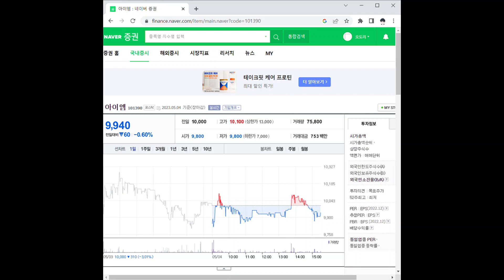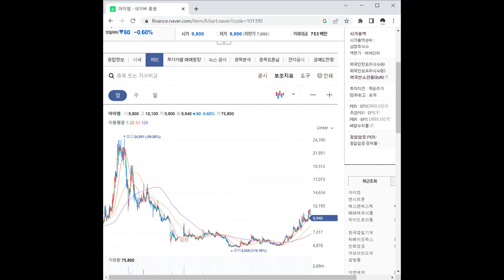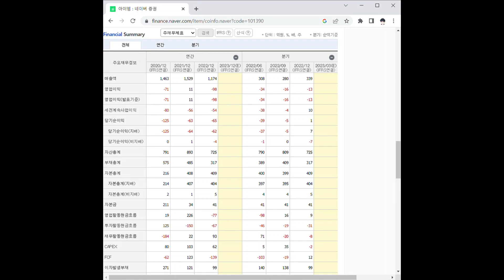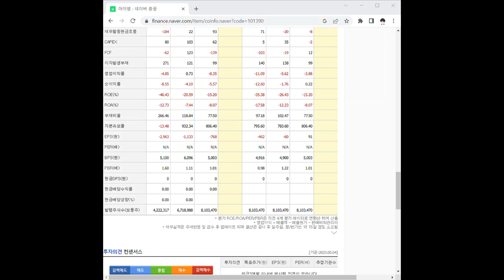101390아이엠 주가 전망 및 차트 분석